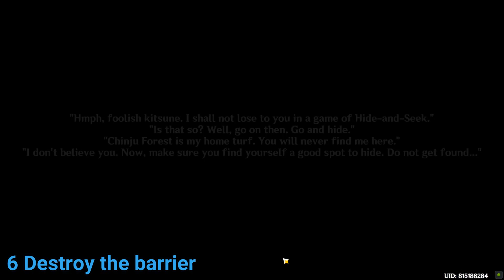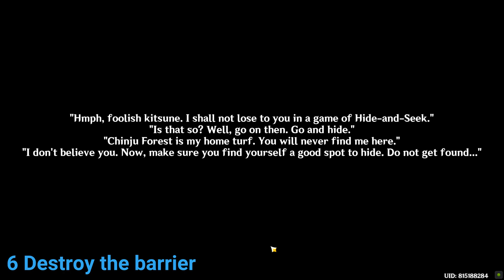Complete the Sacred Sakura Cleansing Ritual Genshin Impact 1/3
Complete the Sacred Sakura Cleansing Ritual Genshin Impact 1/3 Chinju Forest video. This video shows how to complete Complete the Sacred Sakura Cleansing Ritual 1/3 quest in Genshin Impact game. Here you can see Complete the Sacred Sakura Cleansing Ritual 1/3 Chinju Forest mission walkthrough gameplay of Genshin Impact and all the related locations.

Inazuma Genshin Impact is a free-to-play action role-playing game developed and published by miHoYo.